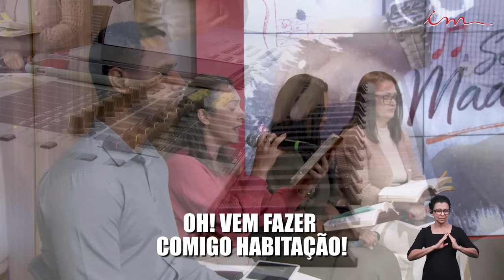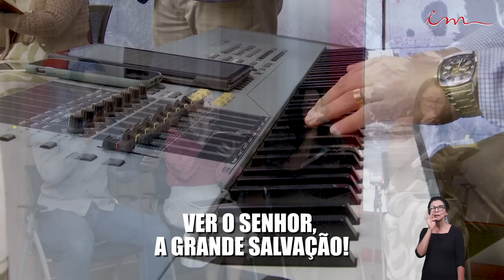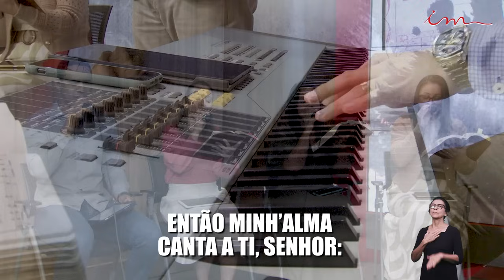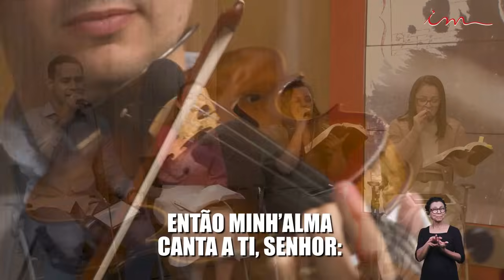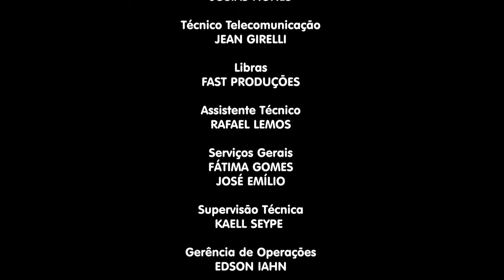30/08/2024 - [SERENATA MAANAIM - 23h] - Igreja Cristã Maranata - Sexta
LEI DE DIREITOS AUTORAIS, LEI Nº 9.610/98:
"CANAL OFICIAL"

Programa Serenata Maanaim da Igreja Cristã Maranata, transmitido no dia 30 de agosto de 2024 - Sexta.